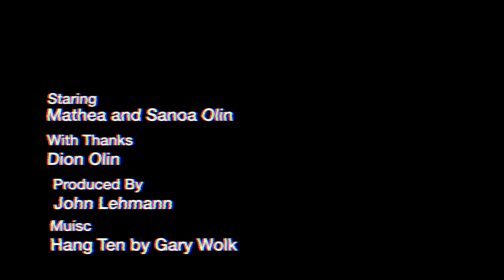Surf Sisters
I took Apple's latest iPhone the "X" to the beaches of Tofino, Canada where I caught-up with Canadian teenage surfing phenoms Mathea and sister Sanoa Olin.

The entier video was shot on the iPhone X with the use of a DJI gimbal, a tripod, shotgun mic and a cheap plastic waterproof smartphone case.

John Lehmann is a Vancouver based photojournalist.